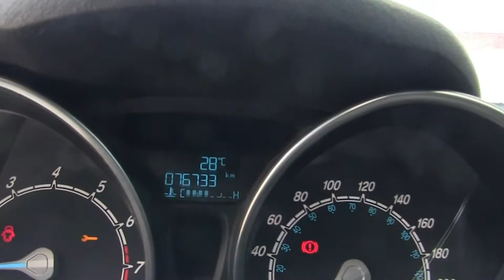Ford / Fiesta / 2016-m177486